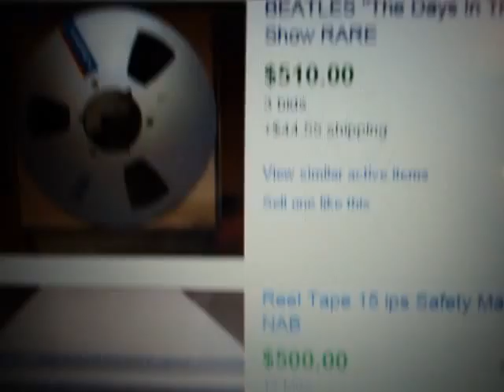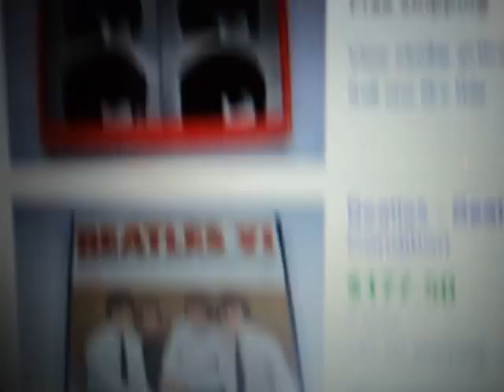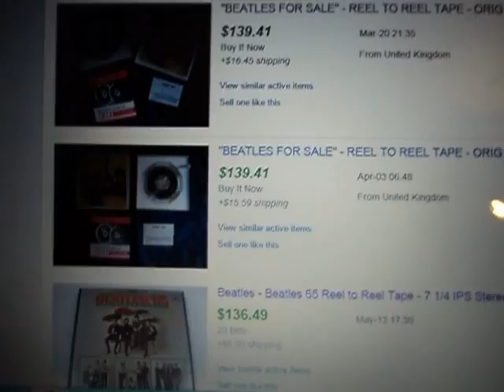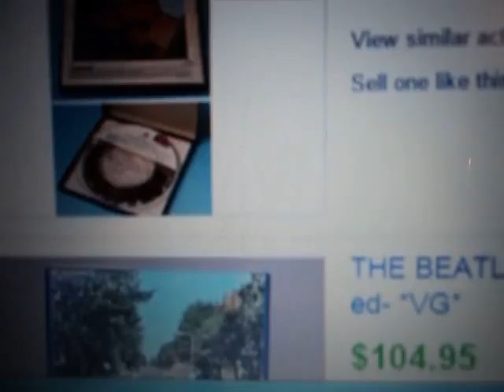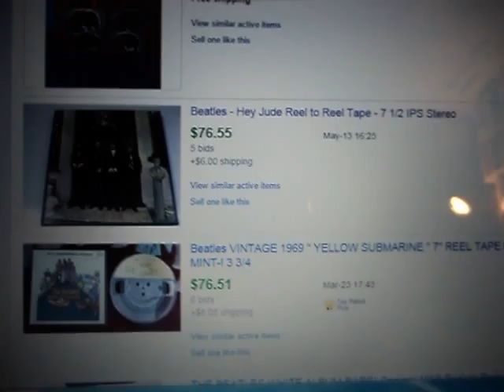The Beatles $OLD Reel To Reel Tapes - May 13 - 2015